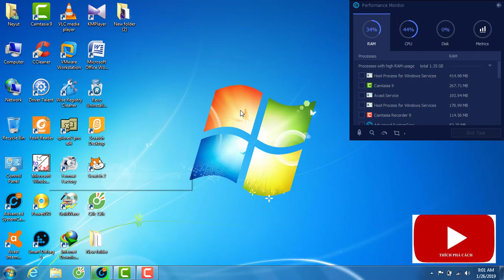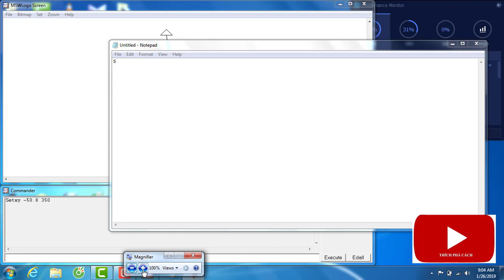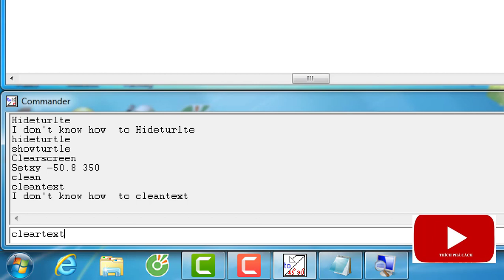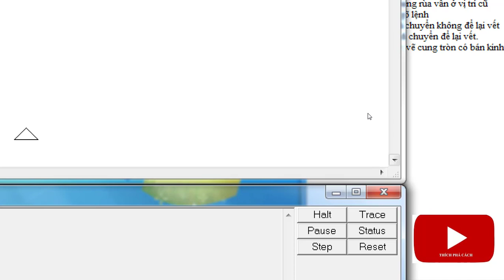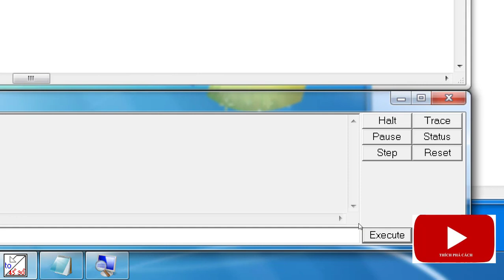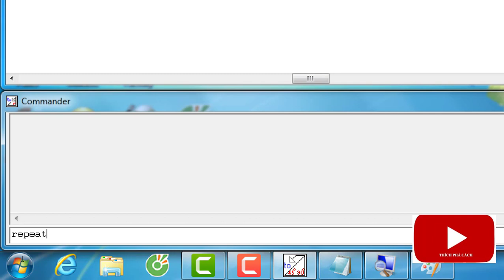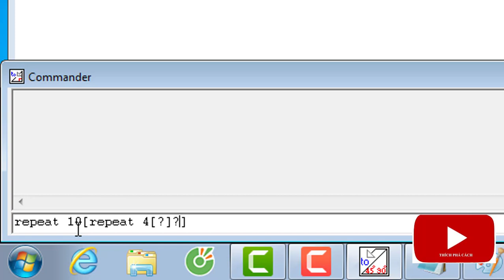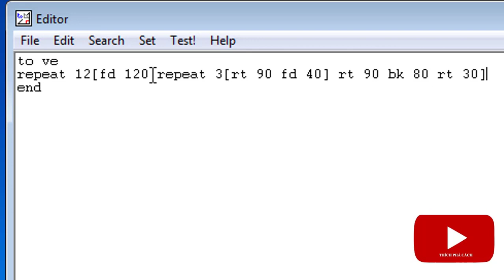Hướng dẫn logo | những lệnh cơ bản trong logo lớp 5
Trong video này, mình sẽ trình bày cách sử dụng vòng lặp, cách viết thủ tục và một số lệnh thường xuyên sử dụng trong logo.